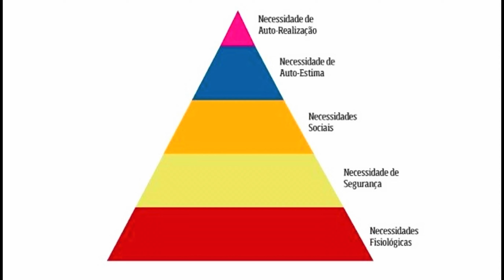Porque Vivemos Fazendo Coisas?